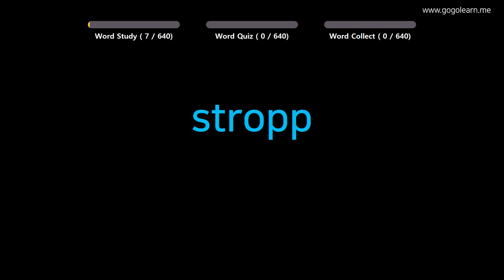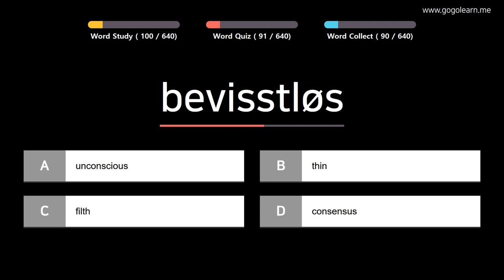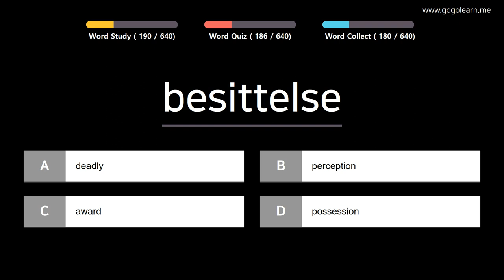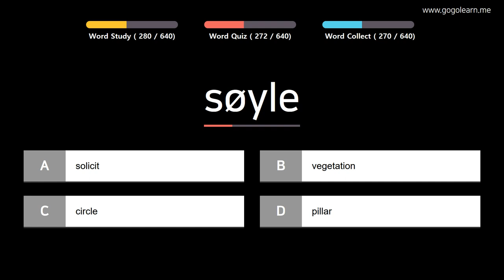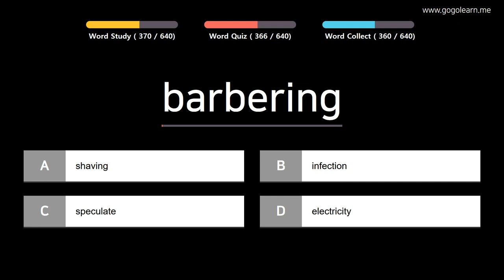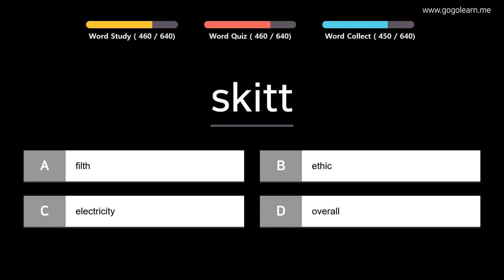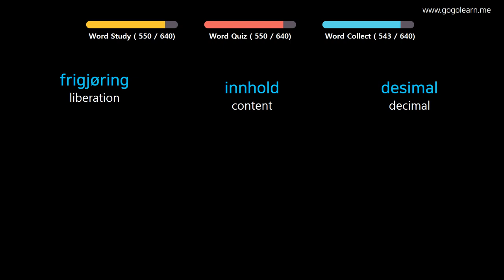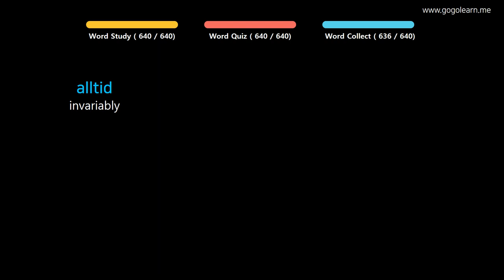Learn Norwegian |Part 15: Norwegian Vocabulary Advanced | Golearn